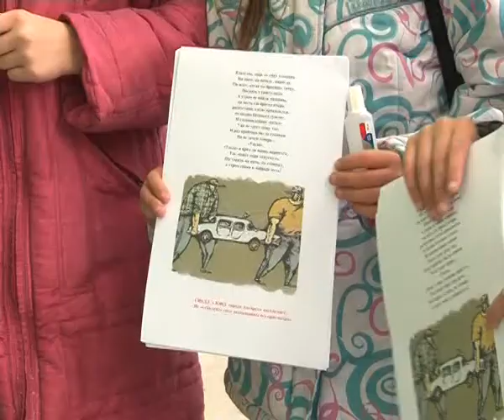«Берегись, автомобиль!» 17-10-2012